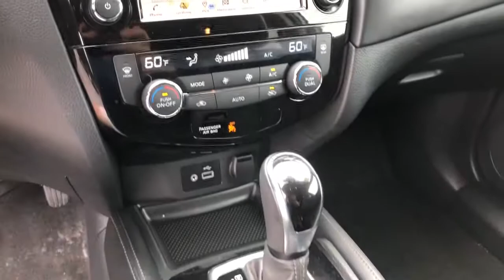2018 Nissan Rogue Skokie, Niles, Glenview,Morton Grove, Chicagoland area, IL P02927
2018 Nissan Rogue available in Skokie, Illinois at Martin Nissan. Servicing the Niles, Glenview,Morton Grove, Chicagoland, IL  area.

Martin Nissan
5240 Golf Road

Integrated Roof Antenna,Bluetooth Wireless Phone Connectivity,2 LCD Monitors In The Front,Radio w/Seek-Scan, MP3 Player, Clock, Speed Compensated Volume Control, Aux Audio Input Jack, Steering Wheel Controls, Radio Data System and External Memory Control,Steel Spare Wheel,Tires: 225/60R18,Wheels w/Silver Accents,Tailgate/Rear Door Lock Included w/Power Door Locks,Chrome Bodyside Insert, Black Bodyside Cladding and Black Wheel Well Trim,Chrome Door Handles,Body-Colored Front Bumper w/Chrome Rub Strip/Fascia Accent,Lip Spoiler,Chrome Side Windows Trim and Black Rear Window Trim,Wheels: 18 Alloy,Power Liftgate Rear Cargo Access,Front Fog Lamps,LED Brakelights,Deep Tinted Glass,Variable Intermittent Wipers,Body-Colored Power Heated Side Mirrors w/Manual Folding and Turn Signal Indicator,Body-Colored Rear Bumper w/Black Rub Strip/Fascia Accent and Chrome Bumper Insert,Galvanized Steel/Aluminum/Composite Panels,Compact Spare Tire Mounted Inside Under Cargo,Clearcoat Paint,Black Grille w/Chrome Surround,Roof Rack Rails Only,Auto On/Off Aero-Composite Halogen Daytime Running Auto High-Beam Headlamps w/Delay-Off,Fixed Rear Window w/Fixed Interval Wiper, Heated Wiper Park and Defroster,Front Cupholder,Dual Zone Front Automatic Air Conditioning,Trip Computer,Power 1st Row Windows w/Driver 1-Touch Up/Down,Full Carpet Floor Covering,Manual Tilt/Telescoping Steering Column,NissanConnect Selective Service Internet Access,Day-Night Auto-Dimming Rearview Mirror,Interior Trim -inc: Metal-Look Door Panel Insert and Chrome/Metal-Look Interior Accents,Rear Cupholder,NissanConnect Services Tracker System,Vinyl Door Trim Insert,4-Way Passenger Seat -inc: Manual Recline and Fore/Aft Movement,Proximity Key For Doors And Push Button Start,Leather Appointed Seat Trim,Glove Box,Front Center Armrest w/Storage and Rear Center Armrest,Outside Temp Gauge,Systems Monitor,Engine Immobilizer,Distance Pacing w/Traffic Stop-Go,Perimeter Alarm,Front Map Lights,Trunk/Hatch Auto-Latch,Air Filtration,Driver And Passenger Visor Vanity Mirrors w/Driver And Passenger Illumination, Driver And Passenger Auxiliary Mirror,HVAC -inc: Underseat Ducts and Console Ducts,Quick Comfort Heated Front Bucket Seats -inc: 8-way power driver seat w/2-way lumbar support and memory, 4-way adjustable front passenger seat and front seatback storage,Carpet Floor Trim,HomeLink Garage Door Transmitter,Valet Function,Cruise Control w/Steering Wheel Controls,Analog Appearance,Cargo Area Concealed Storage,Manual Anti-Whiplash Adjustable Front Head Restraints and Manual Adjustable Rear Head Restraints,Driver Foot Rest,Full Floor Console w/Covered Storage, Mini Overhead Console w/Storage and 3 12V DC Power Outlets,Power Door Locks w/Autolock Feature,FOB Controls -inc: Cargo Access and Remote Engine Start,Memory Settings -inc: Door Mirrors,Full Cloth Headliner,Delayed Accessory Power,40-20-40 Folding Bench Front Facing Manual Reclining Fold Forward Seatback Rear Seat w/Manual Fore/Aft,Heated Leather/Metal-Look Steering Wheel,Fade-To-Off Interior Lighting,Driver / Passenger And Rear Door Bins,Remote Releases -Inc: Proximity Cargo Access and Power Fuel,Cargo Space Lights,Power Rear Windows and Fixed 3rd Row Windows,Gauges -inc: Speedometer, Odometer, Engine Coolant Temp, Tachometer, Trip Odometer and Trip Computer,Remote Keyless Entry w/Integrated Key Transmitter, Illuminated Entry, Illuminated Ignition Switch and Panic Button,Leather/Metal-Look Gear Shifter Material,3 12V DC Power Outlets,Seats w/Leatherette Back Material,6-Way Driver Seat,14.5 Gal. Fuel Tank,Battery w/Run Down Protection,6.386 Axle Ratio,GVWR: 4,720 lbs,Strut Front Suspension w/Coil Springs,Electric Power-Assist Speed-Sensing Steering,Engine: 2.5L DOHC 16-Valve I4 -inc: ECO mode,Multi-Link Rear Suspension w/Coil Springs,Permanent Locking Hubs,Transmission: Xtronic CVT Automatic -inc: sport mode switch,110 Amp Alternator,Front And Rear Anti-Roll Bars,Transmission w/Sequential Shift Control,4-Wheel Disc Brakes w/4-Wheel ABS, Front And Rear Vented Discs, Brake Assist and Hill Hold Control,Single Stainless Steel Exhaust,Gas-Pressurized Shock Absorbers,Automatic Full-Time All-Wheel,900# Maximum Payload,Side Impact Beams,Intelligent Lane Intervention (I-LI) Lane Keeping Assist,Around View Monitor Front Camera,Intelligent Around View Monitor (I-AVM) Back-Up Camera,Electronic Stability Control (ESC),Blind Spot Warning (BSW) Blind Spot,Intelligent Lane Intervention (I-LI) Lane Departure Warning,ABS And Driveline Traction Control,Automatic Emergency Braking and Rear Cr